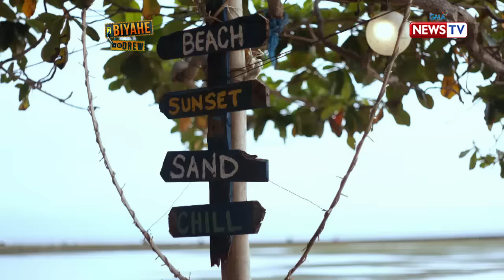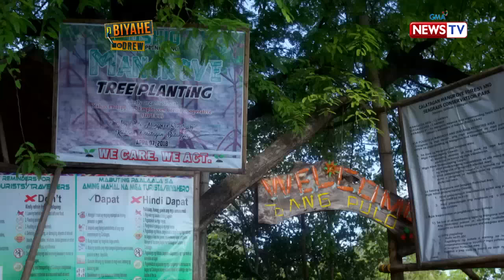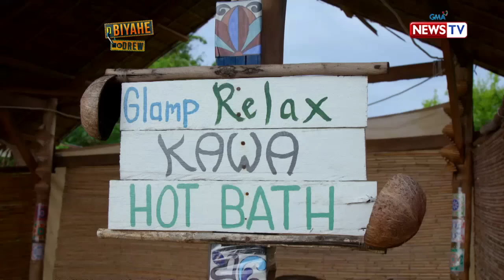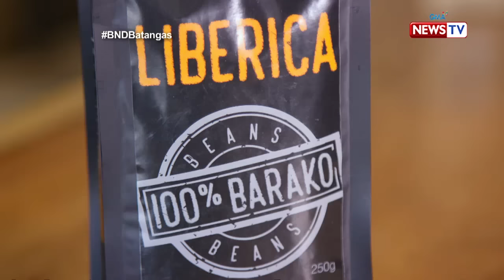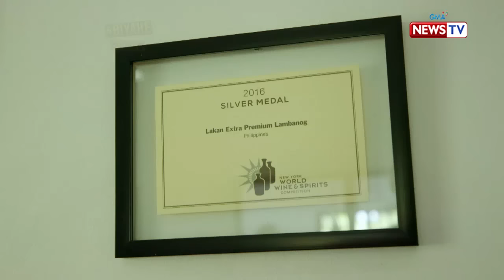Biyahe ni Drew: All about Batangas (full episode)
Aired (August 3, 2018): In this episode, Drew Arellano visits a world class tourist destination in the Philippines - Batangas! Here, our favorite Biyahero explores Mt. Maculot and checks out the DV Boer Farm for a taste of their famous ‘Angas Beef.’ To finish his trip, Drew dives into the protected waters of Calatagan to see the underground pyramids that are home to some marine animals.